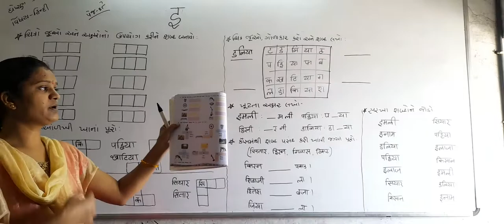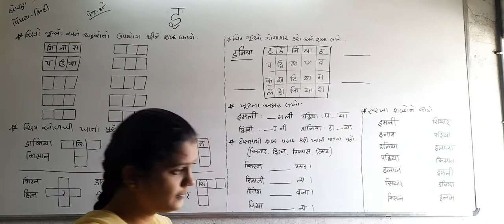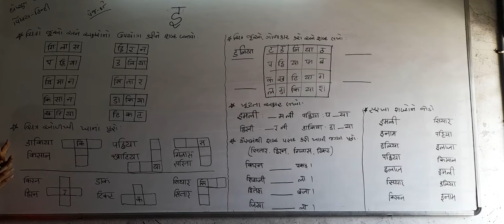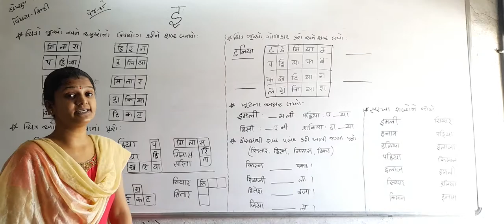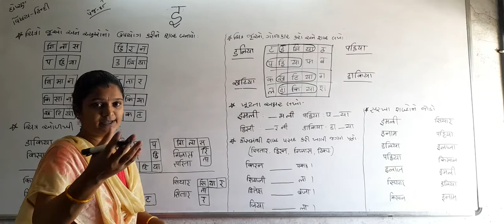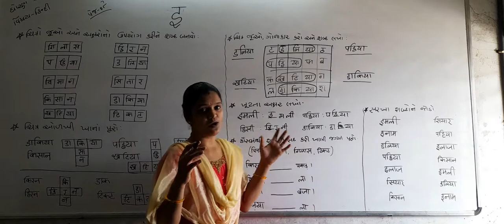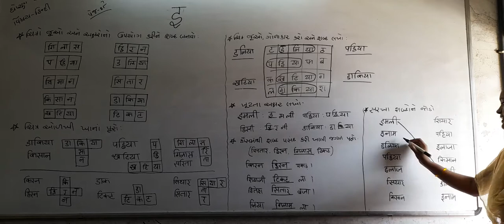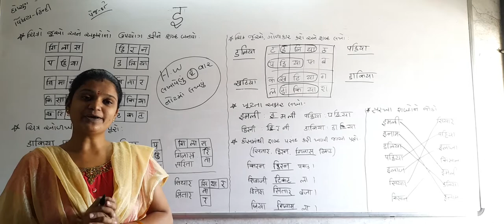std 2 hindi